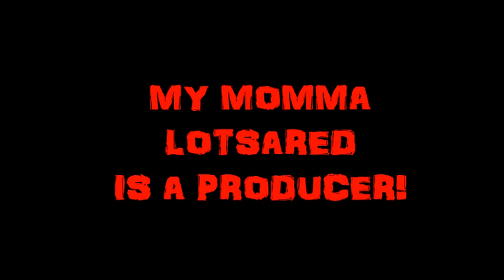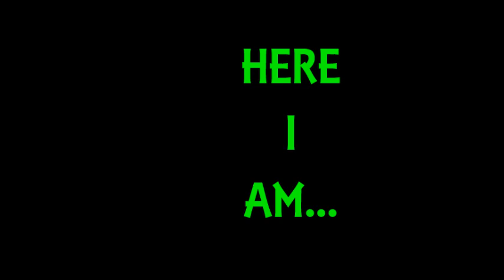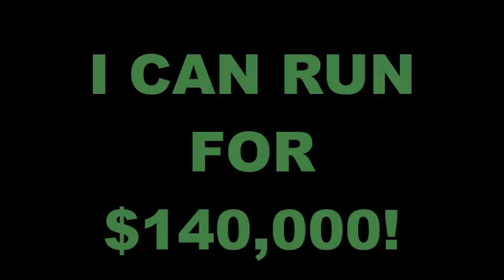BLUE MOVIE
Description